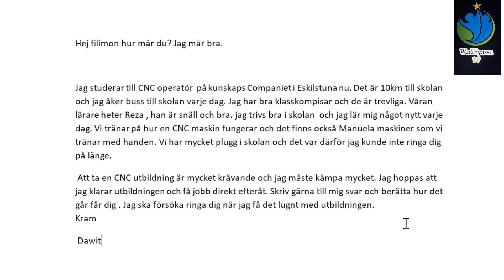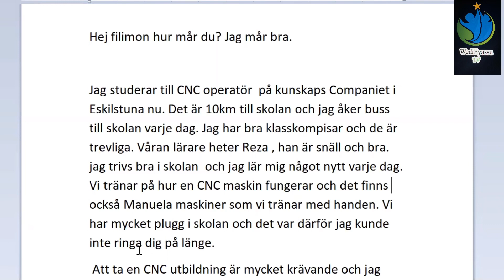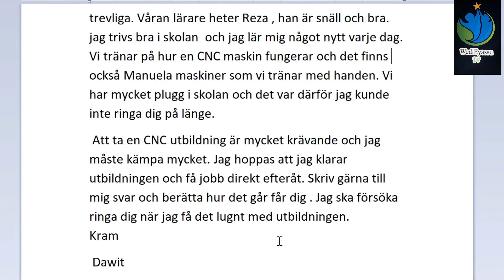Skriva ett brev en vän och berätta om din skola)